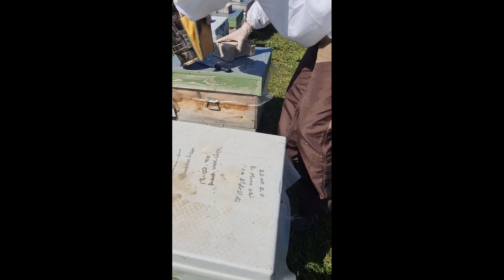mart ayı arı bakımı şurup kontrolü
beesfather arıcılık mart erken bahar arı beslemenin önemi aşikar bu videomda ikinci kez şurup veriyorum arılarıma kekleri tükenen arılarımın keklerini yeniliyorum. Kek ile şurup birbirinin ikamesi değil bana göre kek aldatmaca devamlılık hissi veriyor. Vitaminli şurup ise arıya güven veriyor ve daha çok yavru attırıyor, resmen şurubu çeken arılar neşeli oluyor. Amacım erken baharda sıkıştırmış olduğum arılarımın nisan başına kadar bu haliyle petek ister hale gelmesi. Sonrası malum arıcılık ve nisan ayı.
Yeni videolarımı merak edin ve kanalıma üye olamayı unutmayın.
GENEL
OLARAK VİDEOLARIMDA ARICILIK HAKKINDA YAPMIŞ OLDUĞUM UYGULAMALAR VE ÜRETİMİNDE BAŞARILI OLDUĞUMU DÜŞÜNDÜĞÜM BAL , POLEN , PROPOLİS VE KENDİ ADIMA ARICILIKTAKİ GEREKLİ OLAN DÖNGÜ İÇİN PETEK SAKLAMA BALMUMU ERİTME ANAARI ÜRETME GİBİ UYGULAMALARDA SİZLERİNDE DESTEĞİYLE DAHA İYİYE ULAŞMAK .AYNI ZAMANDA ÜRETİMİNİ HENÜZ YAPAMADIĞIM  ARISÜTÜ ARIZEHRİ ARIEKMEĞİ PERGA GİBİ, BENİM İÇİN BU KOCA ARI DERYASINDA ULAŞABİLECEĞİMİZ EN İYİYE SAMİMİYETLE  YAPTIMIZ BİLGİ PAYLAŞIMLARIMIZIN BİZİ NERELERE TAŞIYACAĞI HEYACANINI SİZLERLE PAYLAŞMAK KELİMELERLE ANLATILMAYACAK BİR ONUR VE MUTLULUKTUR.